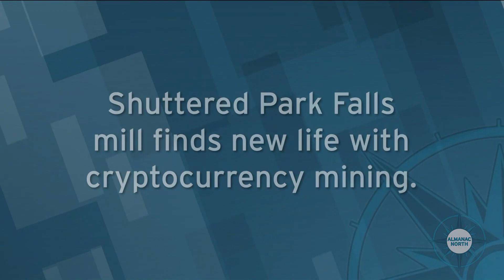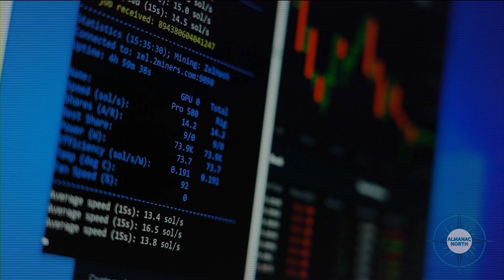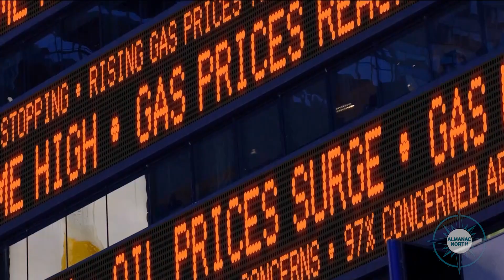Voices of the Region: Park Falls Mill, Enbridge Line 5, Goats Eat Buckthorn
This week's guest on "Voices of the Region" is Danielle Kaeding from Wisconsin Public Radio. She talked about the shuttered Park Falls paper mill finding new life as a site for cryptocurrency mining. A judge has found Enbridge Energy Company trespassed on the Bad River Band's land with its Line 5 pipeline; and the Brule River State Forest is using goats to control invasive buckthorn.